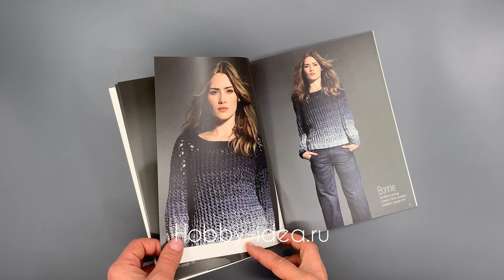Обзор журнала Rowan Studio 26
Идеально упаковываем заказы, отправляем быстро